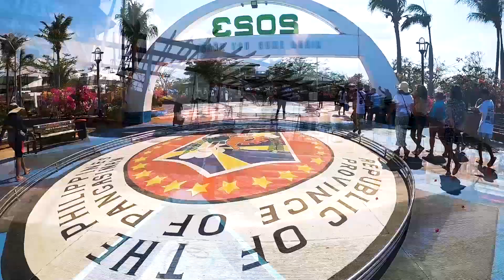Hundred Islands 2023 New Attractions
There are many new attractions this year in Hundred Islands, but the most notable are the floating bridges connecting some of the most visited islands.  It makes islands transfer more fun and quicker.